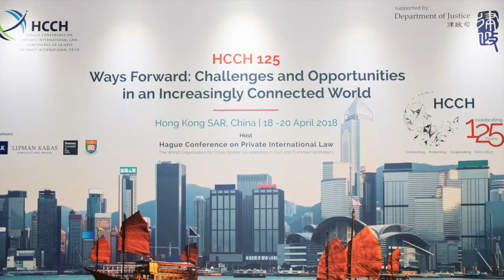HCCH 125 - Session 7, The role of the HCCH II – challenges and opportunities: Conclusions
HCCH 125 – Ways Forward: Challenges and Opportunities in an Increasingly Connected World, Hong Kong SAR, China, 18-20 April 2018

A global conference of leading experts to discuss the opportunities for, and challenges to, private international law, and a unique opportunity to contribute to the future of private international law and the evolution of the Hague Conference on Private International Law, which celebrates its 125th Anniversary in 2018.

Session 7 – The role of the HCCH II – challenges and opportunities: Conclusions
- Prof Linda Silberman (Moderator)
- Prof Nadia de Araujo
- Dr Christophe Bernasconi
- Sir William Blair
- Deputy Director-General Xiaomei Guo